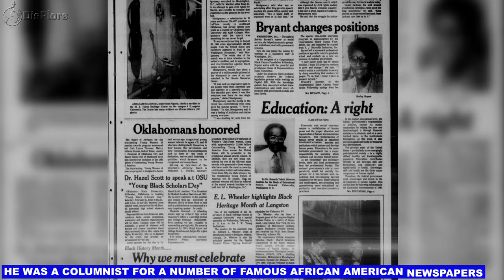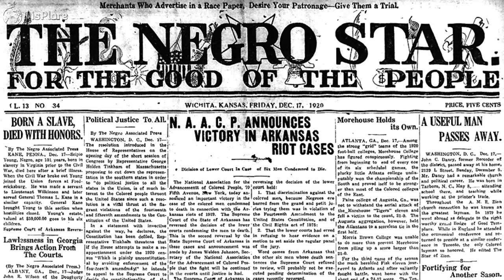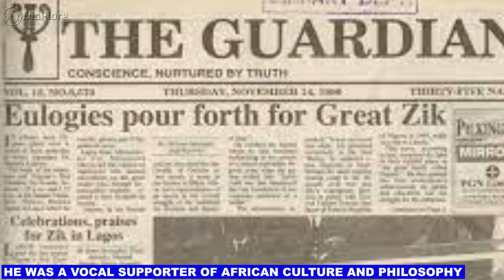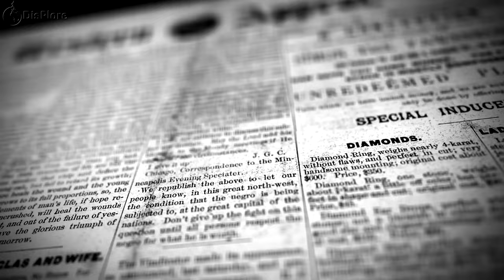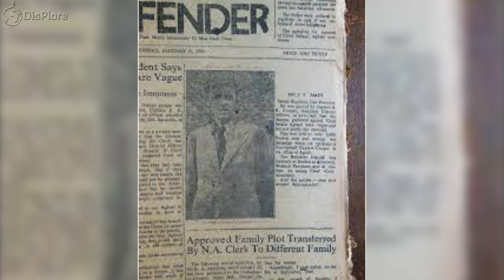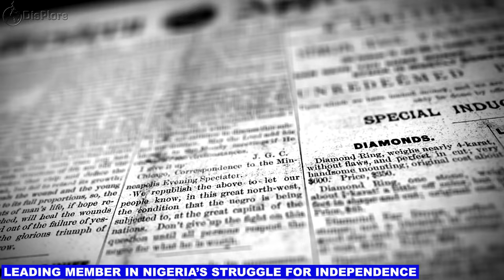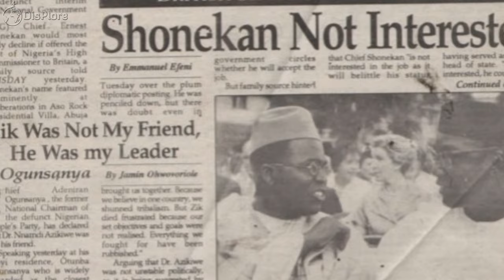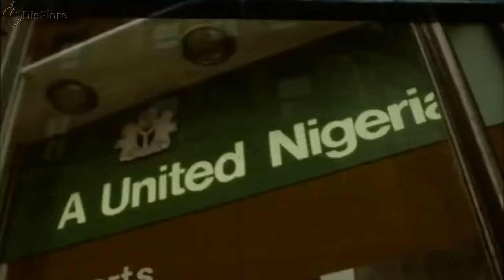The Men Who Built Nigeria / Nnamdi Azikiwe (Series)